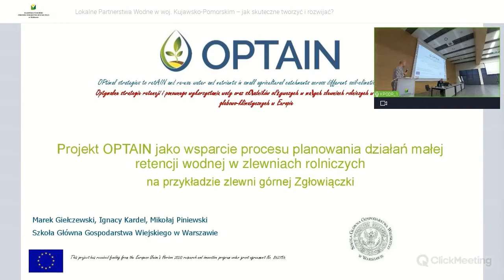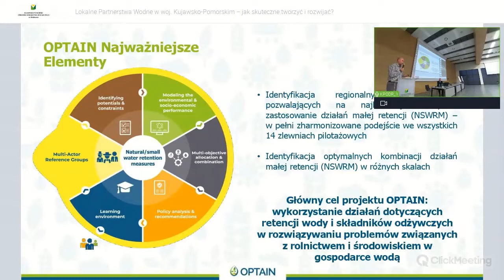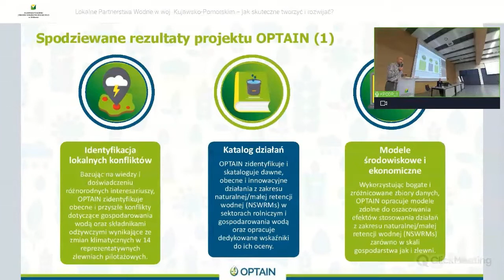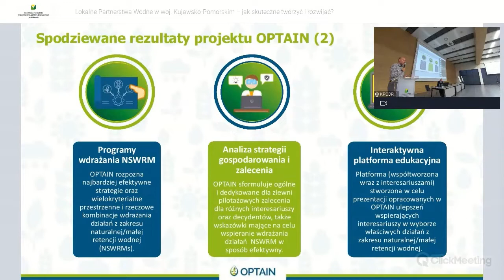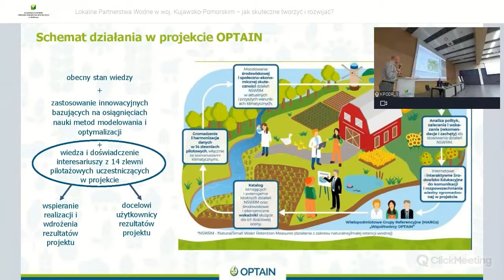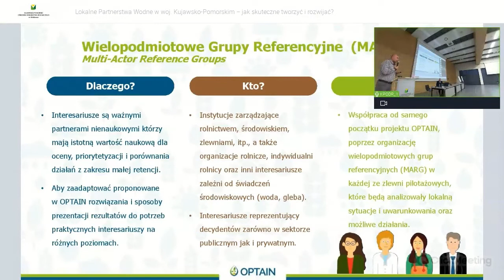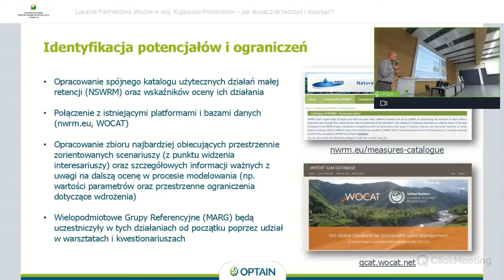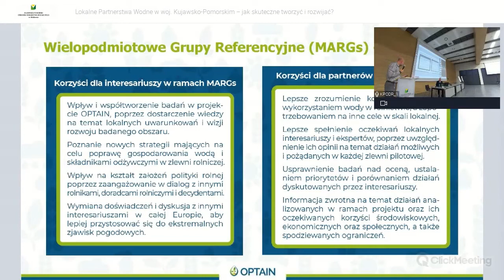Marek Giełczewski - Projekt OPTAIN - wsparcie procesu planowania działań małej retencji w zlewniach